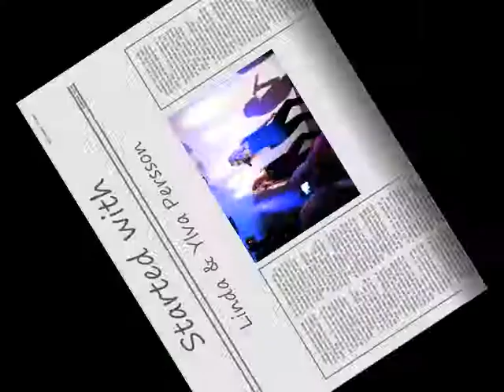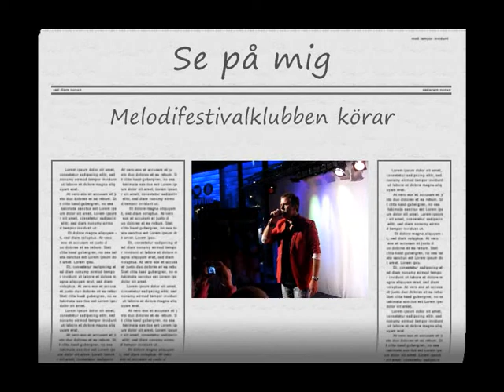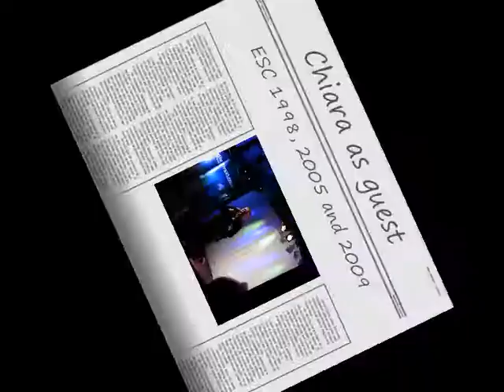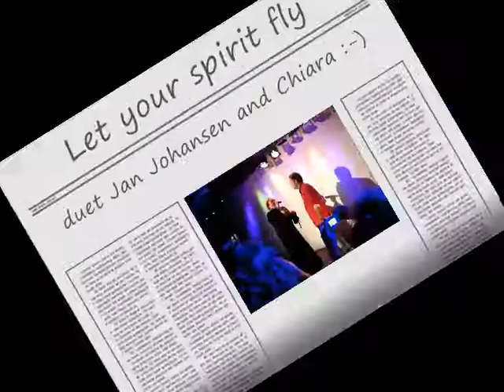OGAE Sweden Melodifestivalklubben 2009 live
Annual clubmeeting in Göteborg 3 oktober - great artist.
Sorry for the sound, recording close to the loudspeakers. Hope you can feel the joy :-)